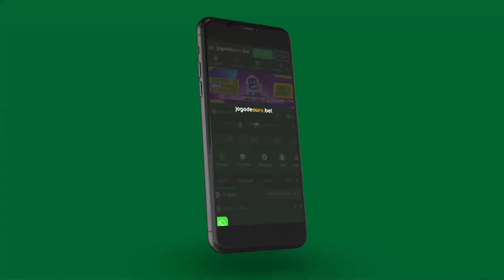RESUMÃO DO CAST CORAL! CT COM NOVOS ADMINISTRADORES. MUTIRÃO CORAL E ALTOS X SANTA CRUZ.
RESUMÃO DO CAST CORAL!

Estamos trazendo as notícias mais importantes e atualizadas sobre o Santa Cruz. No video de hoje vamos mostrar as coisas mais importantesda semana.

Assista também alguns videos e cortes do nosso
canal clicando nos links abaixo. 👇🏻

TDxsq31W6KWz